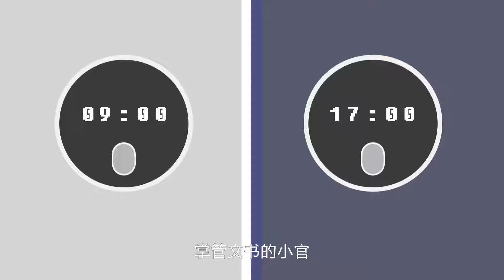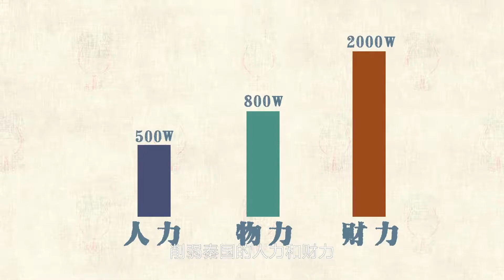秦小宝历史新说(第十一讲)：李斯升职记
秦始皇帝陵博物院推荐作品
Emperor Qinshihuang's Mausoleum Site Museum

秦始皇兵马俑（Terra Cotta Warriors）被誉为“世界第八大奇迹”(Eighth Wonder Of The World)。 1987年被联合国教科文组织列入“世界人类文化遗产”目录。

李斯（前284年－前208年），字通古，楚国上蔡（今河南省上蔡县西南方）人，是秦朝著名的政治家、文学家和书法家。曾任秦朝左丞相，古代版的“杜拉拉升职记”。